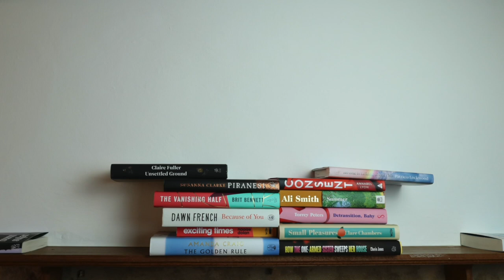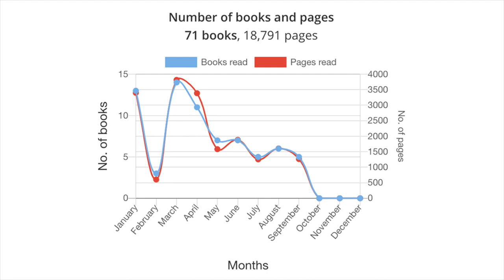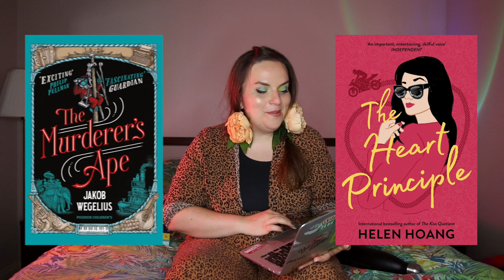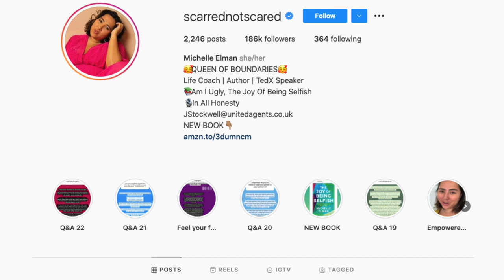Books that pickled my onions this summer.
GOING LIVE AT MIDDAY, come and join the live chat.

Sally Rooney review:

00:00 intro
02:25 the data
07:47 all the books
08:38 The Reading List
10:17 How to Be a Poet
11:33 The Heart Principle
12:18 On Freedom
13:28 A Single Rose
14:25 The Future We Choose
16:25 The Joy of Being Selfish
18:25 outro

Books mentioned:
The Murder's Ape by Jakob Wegelius, translated by Peter Graves
*The False Rose by Jakob Wegelius, translated by Peter Graves
*The Reading List by Sara Nisha Adams
How to Be a Poet by Jane Commane and Jo Bell
*The Heart Principle (The Kiss Quotient #3) by Helen Hoang
*On Freedom: Four Songs of Care and Constraint by Maggie Nelson
*A Single Rose by Muriel Barbery
*The Future We Choose: Surviving the Climate Crisis by Christiana Figueres and Tom Rivett-Carnac
*The Joy of Being Selfish: Why You Need Boundaries and how to Set Them by Michelle Elman

*[ad-pr product] I was sent these books for consideration by the publisher or third party, for fair and honest review.